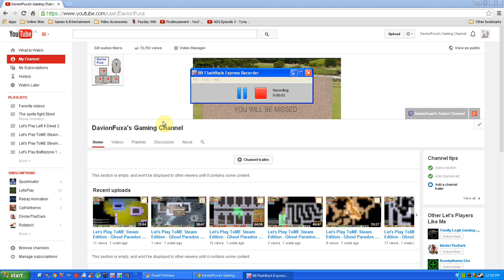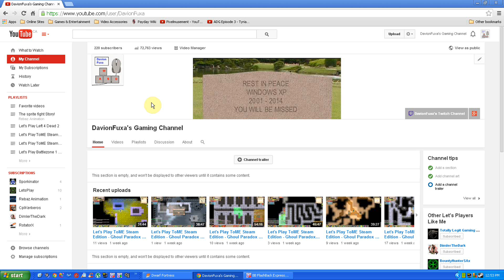Monthly Talk April 2014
More or less just a quick update regarding what I will be doing on the Software (or Hardware) side regarding Operating Systems, and where this leaves me channel in regards to videos.